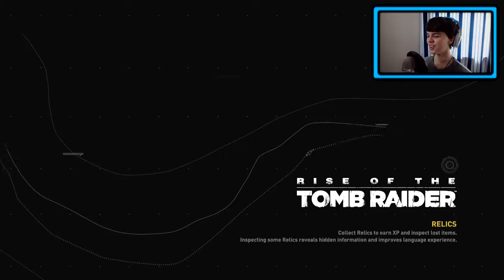Rise of the Tomb Raider Walkthrough - Part 10 - Immortal Prophet (Gameplay / Let's Play)